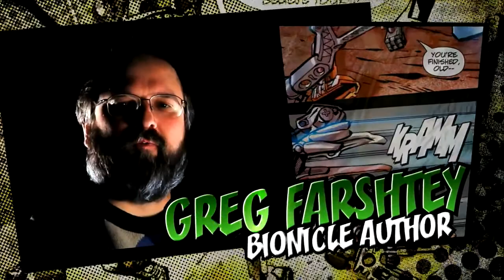BIONICLE The Legend Reborn Greg Farshtey Interview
Interview with Greg from The LEGO Club Show.